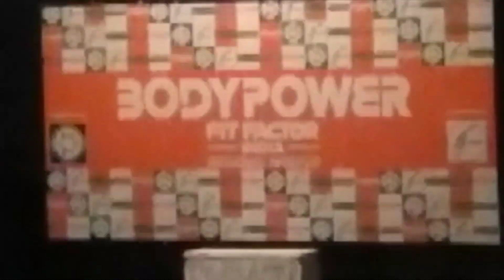Fit Factor by Bodypower Nagpur (Fit and healthy)